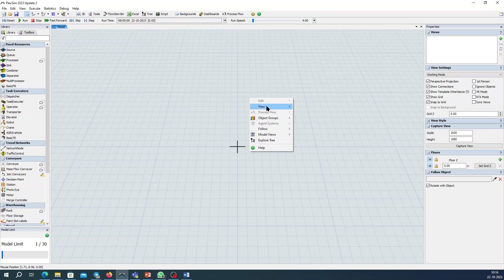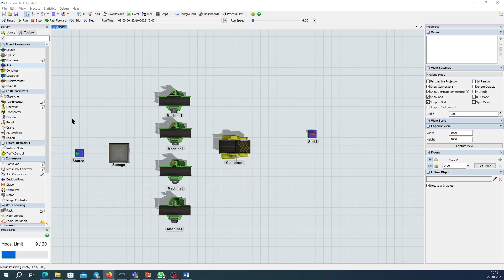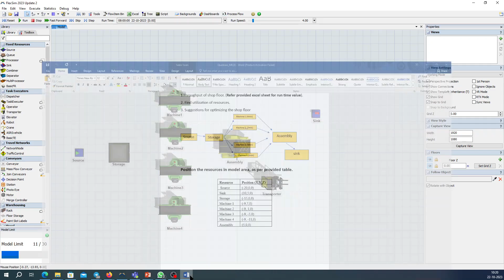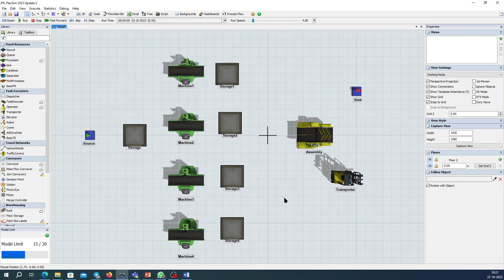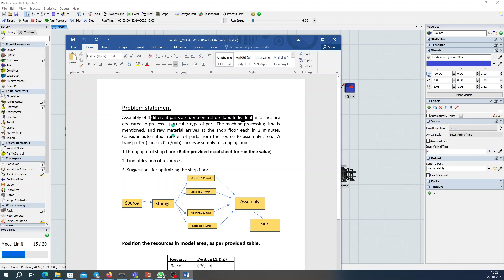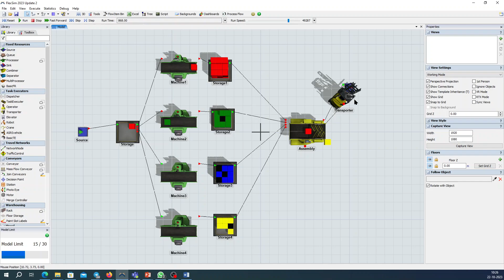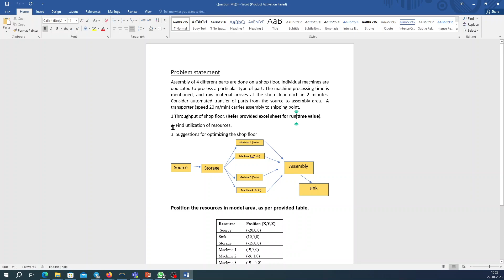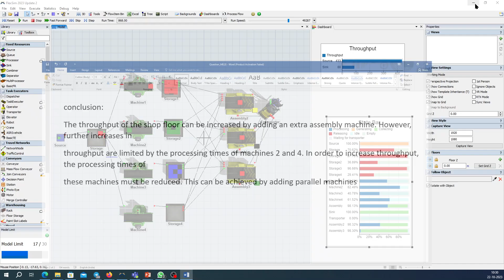Flexsim For assembly 4 different parts